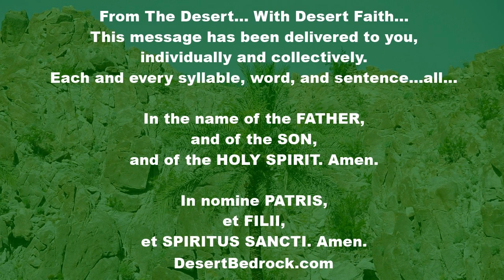DesertBedrock: Solemnity Of Saint Joseph + Faithful Foster-father + Saint Joseph Please Pray For Us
Welcome Everyone...

"From a sermon by Saint Bernadine of Siena

The faithful foster-father and guardian

There is a general rule concerning all special graces granted to any human being. Whenever the divine favor chooses someone to receive a special grace, or to accept a lofty vocation, God adorns the person chosen with all the gifts of the Spirit needed to fulfil the task at hand.